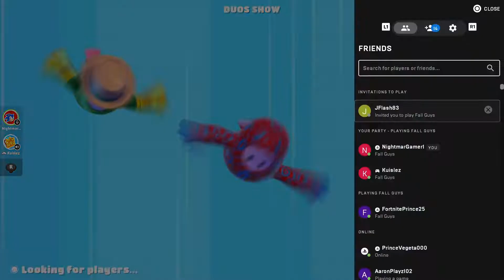Fall Guys but i keep getting rammed up the ass and followed by furrys